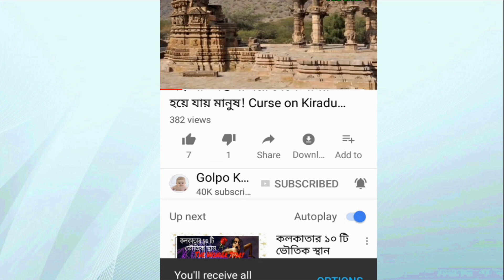যেভাবে ছবি বাছাই করেন বলিউড বাদশাহ!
♥ Questions? শুধু বলিউডের নন, বিশ্বের তারকা তিনি। তিনি শাহরুখ খান, বলিউড বাদশাহ। কিভাবে ছবি বা স্ক্রিপ্ট বাছাই করেন- এমন একটি প্রসঙ্গে উঠলে এই মহাজাগতিক তারকা বলেন, আমি ছবি বাছাই করি না, ছবিই আমাকে বাছাই করে নেয়।

আইটেম নম্বর করার জন্য Bollywood Celebrities রা কত টাকা নেন? 7 Highest Paid Item Girls In Bollywood